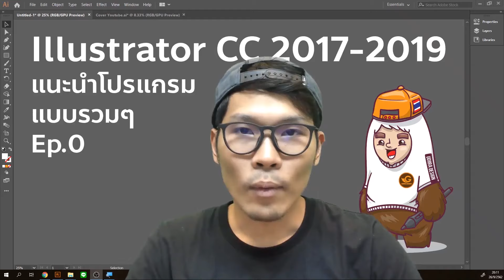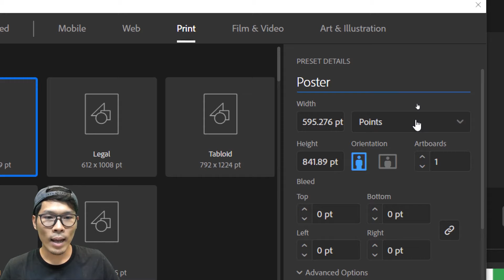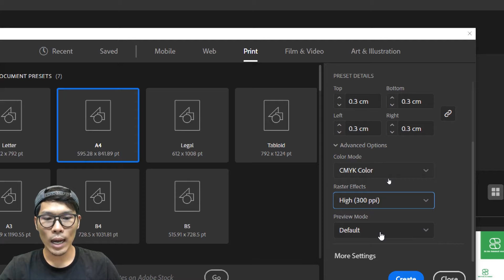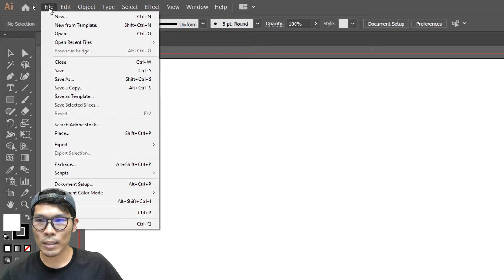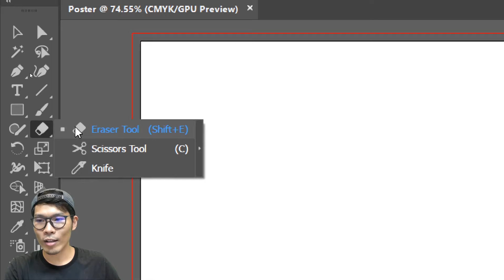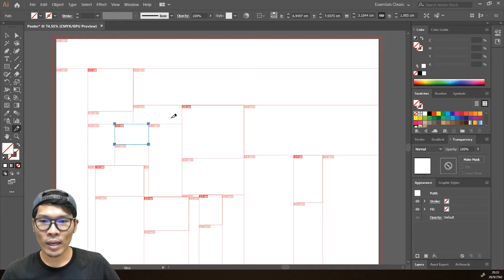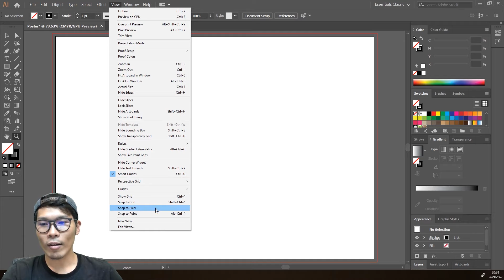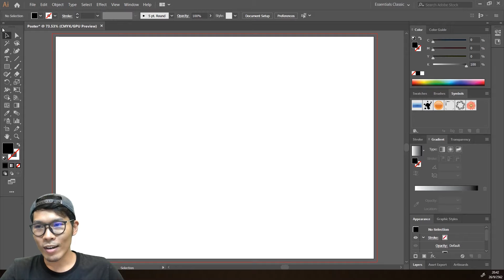illustrator Tutorial เบื้องต้น Ep.0 | Gorra Design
คลิปนี้สอนตั้งแต่
1.เปิดโปรแกรม
2.การตั้งค่าหน้ากระดาษ
3.อธิบายเครื่องมือและคำสั่งต่างๆแบบรวมๆ
(เหมาะสำหรับผู้ที่เปิดโปรแกรม illustrator เป็นครั้งแรก)

โปรแกรม Adobe illustrator cc 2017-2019

สนใจเรียนคอร์ส Illustrator Basic-Pro แบบเต็มๆได้ที่

Link download โปรแกรม Adobe Creative cloud All apps

ติดตามสาระกราฟิกเพิ่มเติมได้ที่